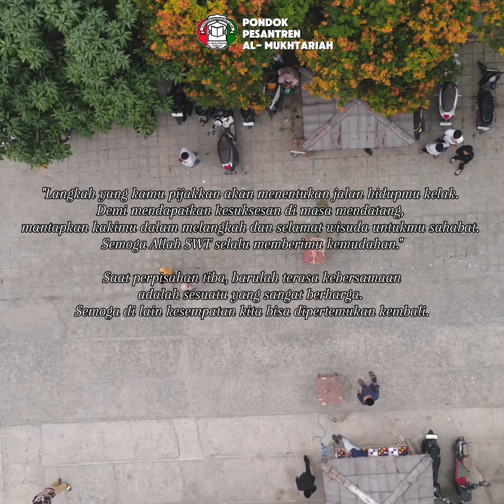HAFLATU TAKHRIJ ANGKATAN 23 PESANTREN ALMUKHTARIAH